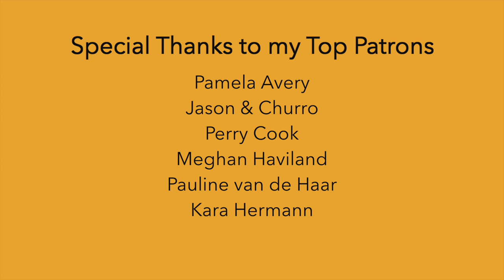Secret For The Mad but I play it with my nose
Me: editing this video and wondering if I am in fact going mad XD
You can see at the end that my nose got a little red playing the piano so much! Perhaps I need to build up some strength in it, ha! Hope you enjoyed this silly vid.

🎹 Piano: Donner DDP-80 88 Key Weighted Keyboard
Link to buy

~SUPPORT~

~EQUIPMENT~

~SOCIAL MEDIA~